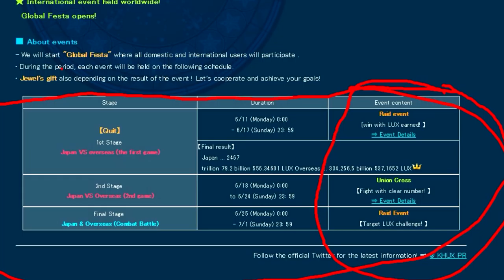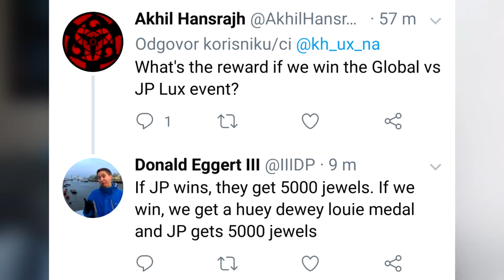Thoughts on the Khux Global Festival - Is it "Fair"?